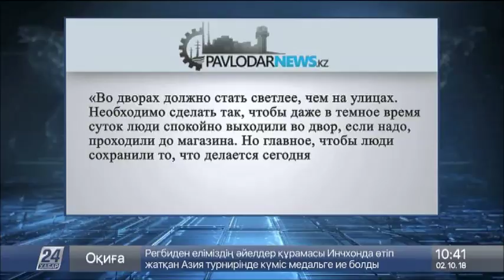Жизненно важный антибиотик внесен в перечень бесплатных лекарств в РК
Казахстанцы, страдающие редким наследственным заболеванием - мутацией гена трансмембранного регулятора, отныне могут рассчитывать на бесплатную медикаментозную помощь. Распоряжением главы министерства здравоохранения Елжана  Биртанова необходимый для пациентов данной категории препарат будет закупаться за счет средств республиканского бюджета.